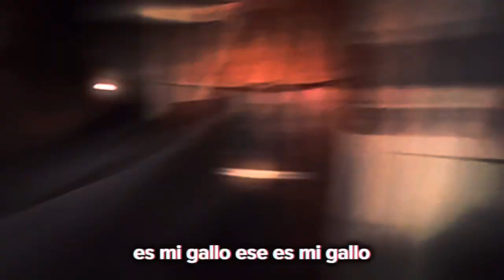BIRTHDAY VLOG CON LOS COMPÁS! 🎉☘️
¡Espero que te haya gustado el video y si no, está bien, haremos otro! 👍🏼☘️

I hope you liked the video and if you didt its okay well make another one! 👍🏼☘️